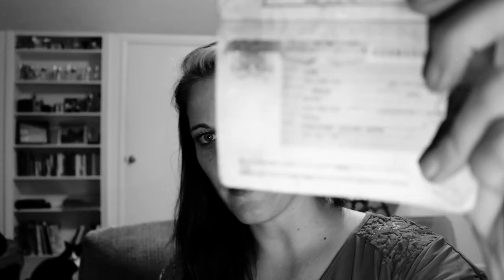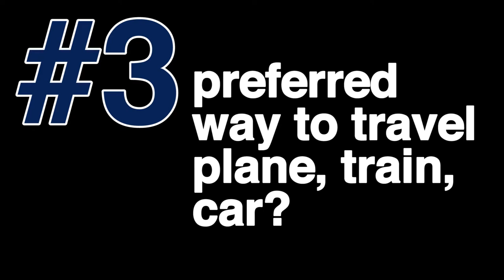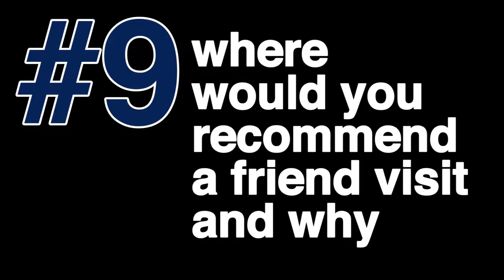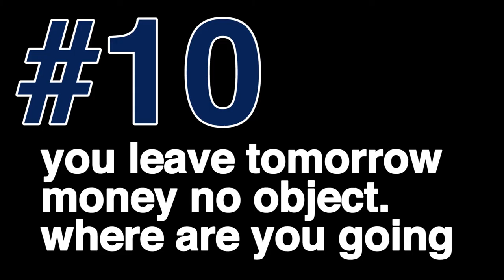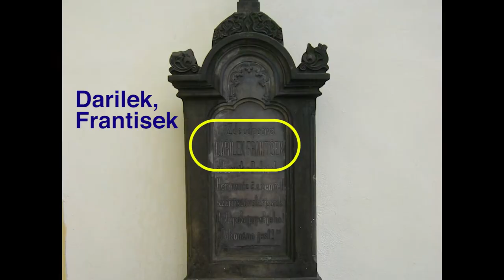Wanderlust - 10 Questions Answered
WANDERLUST TRAVEL TAG QUESTIONS:
1. Your most treasured passport stamp?
2. Can you recite your passport # from memory if asked?
3. Preferred method of travel; planes, trains or automobiles?
4. Top 3 travel items?
5. Hostel or hotel?
6. Are you a repeat visitor or do you explore new places?
7. Do you read up on your destination (culture,history,safety) or do you wing it?
8. Favorite travel website?
9. Where would you recommend a friend to visit? Name city & why.
10, You're leaving tomorrow, money is no object, where are you going?